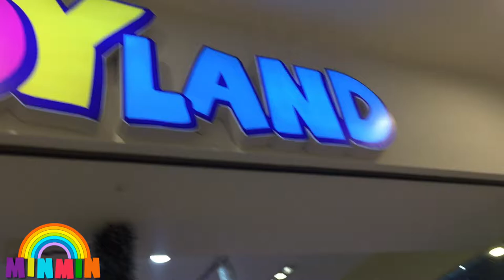THOMAS & FRIENDS trains SUPER STATION Playset for kids- Bé MinMin đi mua Đồ chơi Tàu hỏa Thomas